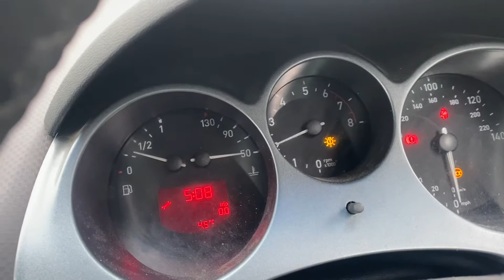Разборка Seat - Altea 2004-2009, 1.6 Инжектор (VIN: VSSZZZ5PZ6R065804) YT56LYA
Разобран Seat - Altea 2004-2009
Основные характеристики:
Год выпуска: 2006
Двигатель: BSE218735
Объём двигателя: 1.6
Тип двигателя: Бензин
Коробка передач: КПП 5-ст.мех.(МКПП)
Кузов: Минивэн
Смотри каталог запчастей Seat - Altea 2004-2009 на :
⏰ Режим работы колл-центра:
08:00 – 20:00 – ежедневно

Для наших покупателей:
- бесплатная доставка;